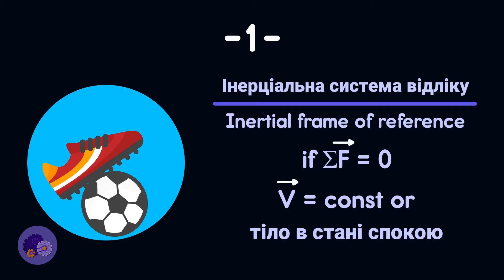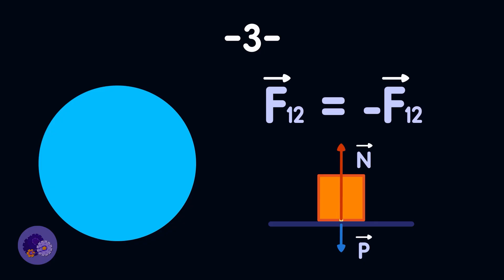Три закони Ньютона за 2 хвилини: коротко та зрозуміло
Хочу вас всіх запросити на свій телеграм канал! Ще більше новин і вікторин🤓😯

Перший закон (закон інерції): Тіло зберігає свій стан спокою або рівномірного прямолінійного руху, якщо на нього не діють зовнішні сили. Тобто, якщо нічого не змінює рух тіла, воно продовжуватиме рухатися так само.

Другий закон (закон динаміки): Сила, яка діє на тіло, дорівнює добутку його маси і прискорення (F = ma). Це означає, що чим більша сила, тим більше прискорення отримає тіло, а чим більша маса, тим важче його розігнати.

Третій закон (закон дії і протидії): Кожна дія має рівну і протилежну протидію. Тобто, якщо тіло А діє на тіло B з певною силою, то тіло B діє на тіло А з такою ж силою в протилежному напрямку.